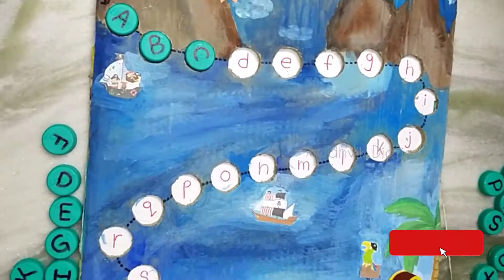Pirates Alphabets hunt, teaching Upper n Lower case letters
hello everyone

this video is all about Alphabets treasure hunt using scrap like Water bottle caps n Cardboard box..

so simple n useful for toddlers